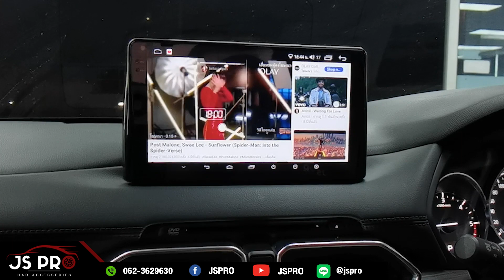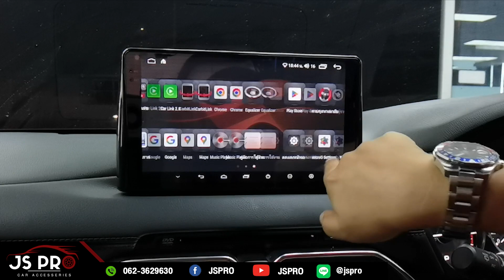Mazda Cx-5 ผลงานติดตั้งจอ Android แรงสุดในรุ่น Ram8 แบ่ง 2 หน้าจอได้ -JSPRO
👉สนใจติดตั้งหรือสอบถามข้อมูลเพิ่มเติม
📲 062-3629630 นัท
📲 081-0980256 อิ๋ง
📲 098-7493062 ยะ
📨Line official id : @jspro (อย่าลืมใส่ตัว@นะครับ)